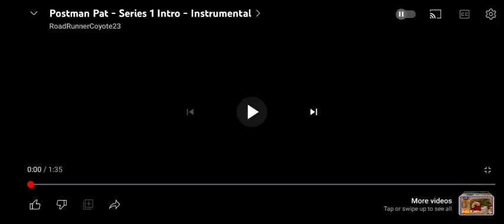Fear an Phoist Pat/ Postman Pat Intro Irish Fandub 🇮🇪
Video created by Video Crop app

I'm not a native Irish speaker, so I'm sorry if I messed up. But I hope you enjoy!